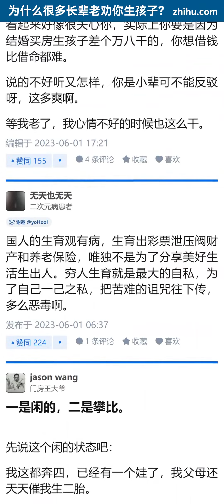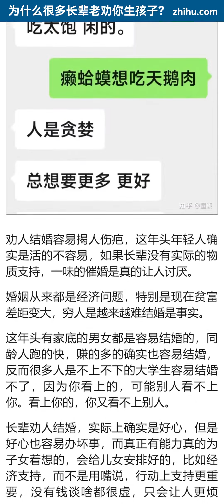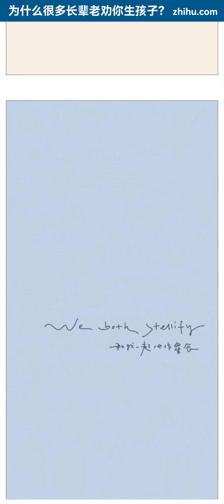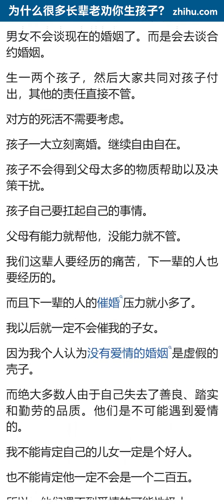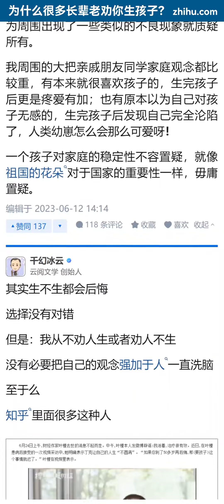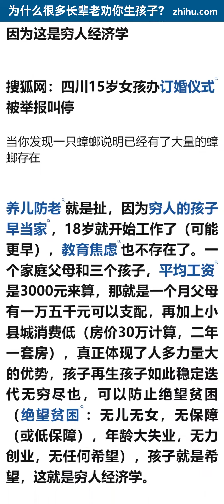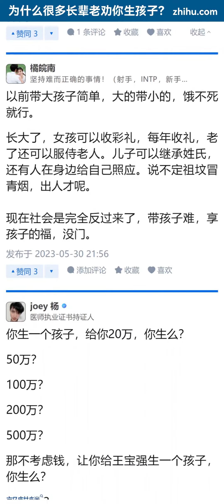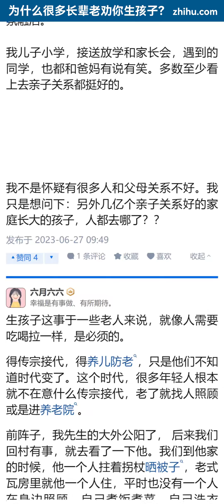为什么很多长辈老劝你生孩子？【知乎讨论】